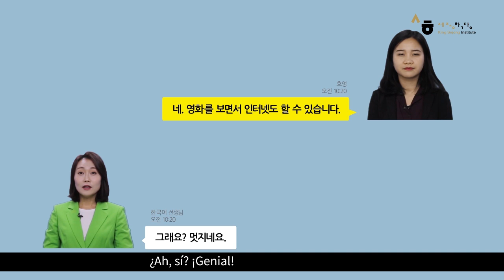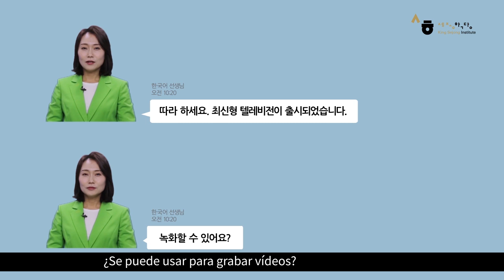Business Korean2 (Ch11. Product explanations)_Part2_Speaking_Spn